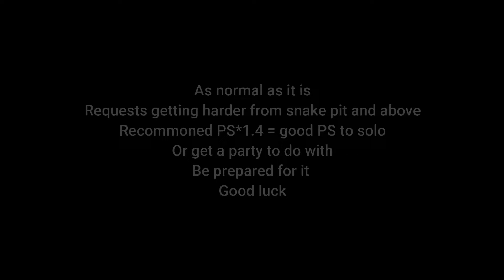[SEA] - Mir4 - Find My Sword Request - Find Lost Weapon !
- Hi guys !
- This is Find My Sword Request.